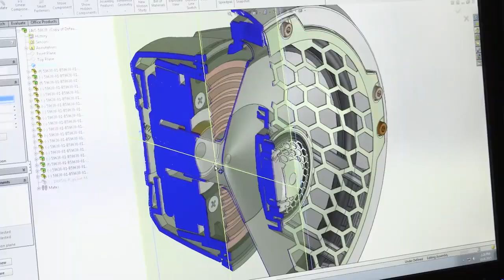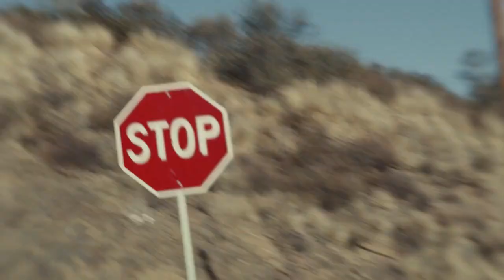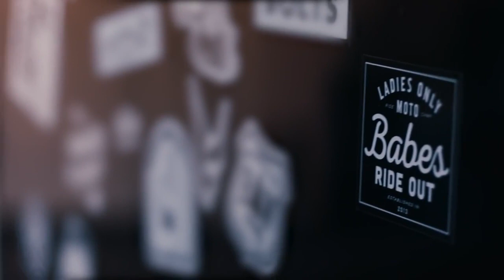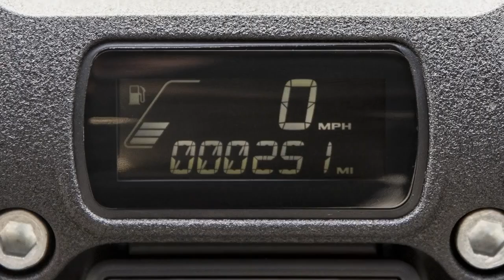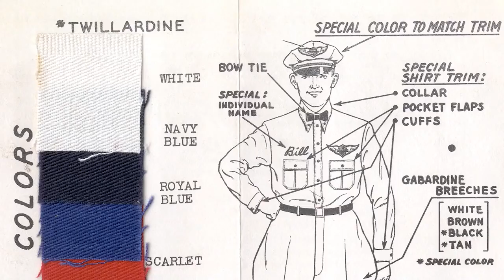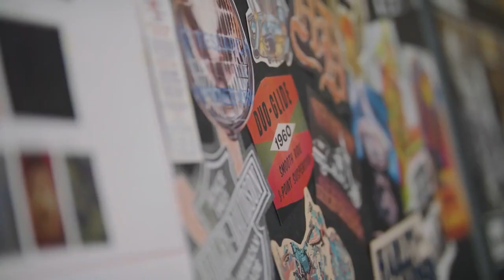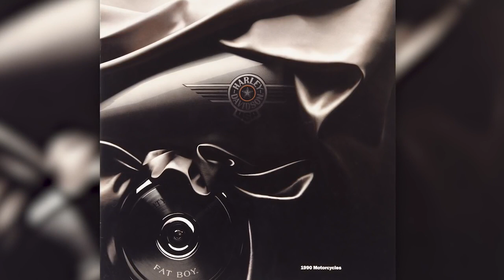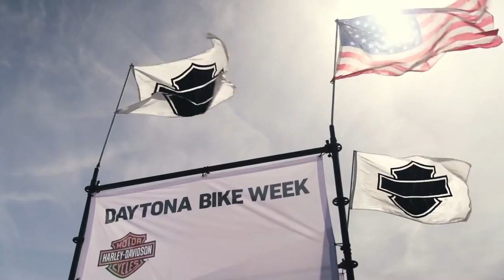MODELLI 2021- HARLEY-DAVIDSON® PASSIONE-AVVENTURA-LIBERTÀ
Harley-Davidson® nel 2021 offre ai motociclisti ancora più prestazioni, stile, tecnologia e libertà per l'anima. I punti salienti della linea includono la grintosa Street Bob® 114 e il restyling del Fat Boy 114, inoltre nuove opzioni per le tre mitiche bagger ad alte prestazioni: Street Glide® Special, Road Glide® Special e Road King® Special. Inoltre, Harley-Davidson amplierà la gamma con quattro modelli super premium creati dal team Custom Vehicle Operations.

Ti aspettiamo in H-D Monza per presentarti tutte le novità del 2021!

Life Style H-D Monza
HARLEY-DAVIDSON MONZA
Motor Company
Via Dante, 231 Concorezzo
Per info 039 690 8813